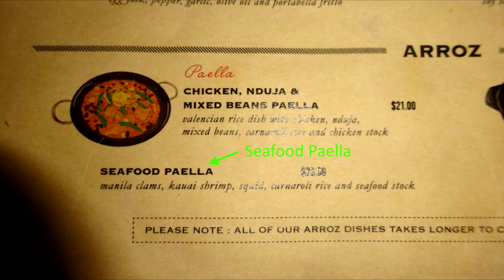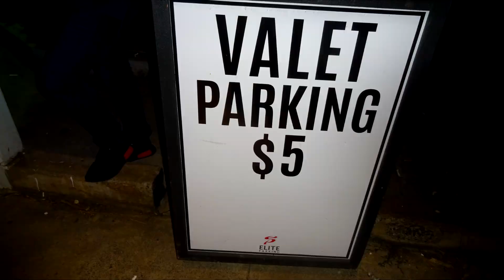My visit to Rigo Spanish and Italian Restaurant Kapahulu Ave. Honolulu Hawaii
About August 21st, 2019, I was introduced to Rigo Spanish Italian Restaurant which is located across Safeway on Kapahulu Ave. We started off with a Kale and Papaya salad which was very good. Then we had a pizza topped with arugula and prosciutto along with sun dried tomatoes and olives. What I remember was that the pizza dough was light and fluffy.  I brought some slices home. 3 days later I took it out of the refrigerator and  put it in the microwave for 40 seconds and when I ate it again, I immediately remembered the difference. With the amount of arugula on the pizza, you  got the feeling that you were eating something healthy.
This was followed by my favorite dish of the evening, a pasta dish with a cream sauce and deep fried portabello mushrooms.
Finally, our seafood pasta arrived.  It had Kauai shrimp, manila clams, squid with rice cooked in  seafood stock.
The shrimp were huge and tasted different (more meaty) than the frozen shrimp I usually purchase.
If you want a dining experience really different from the food normally served in Honolulu Restaurants, I recommend a trip to Rigo Spanish Italian Restaurant.